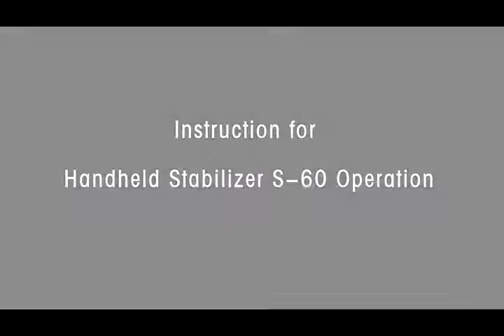S60EN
Recorded on
Recorded on BlackVue DR500GW WI-FI
or BlackVue DR380G - HD by Krzyhoo